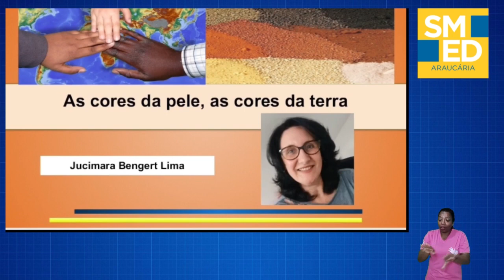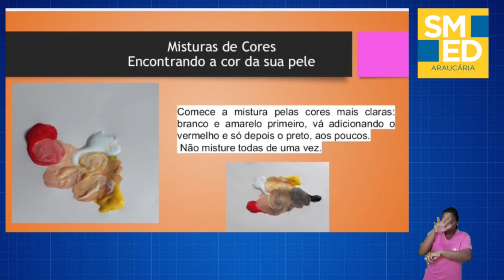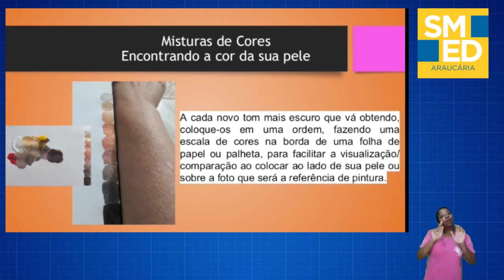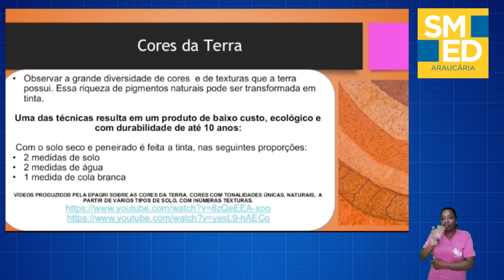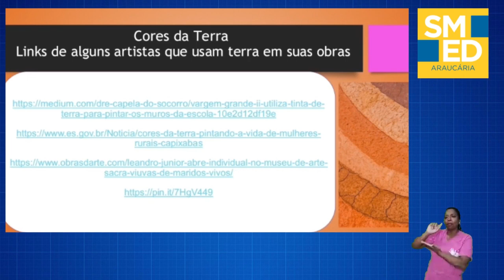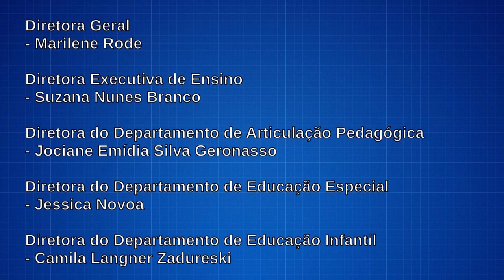As Cores da Pele, as Cores da Terra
Os vídeos de curta duração do ConectAr apresentam sugestões de atividades nos diferentes campos de experiência e componentes curriculares, histórias contadas e projetos direcionados às crianças e estudantes, tão importantes para a aprendizagem e desenvolvimento. Conheça todos os materiais produzidos no Portal Educação Araucária: